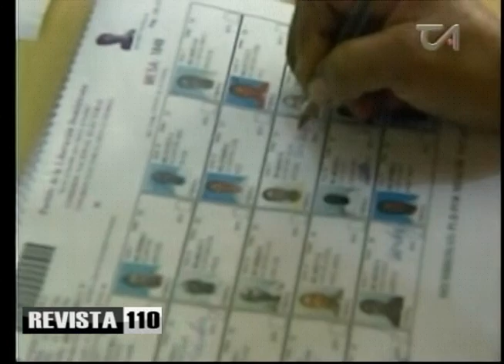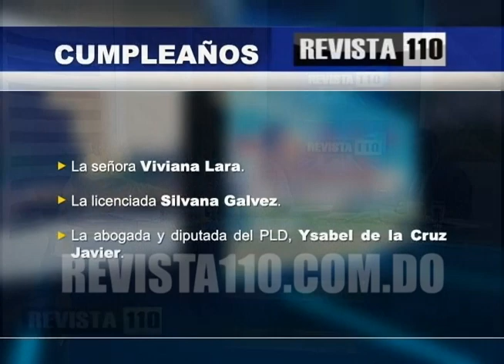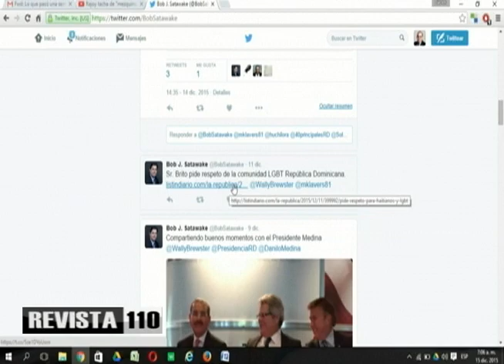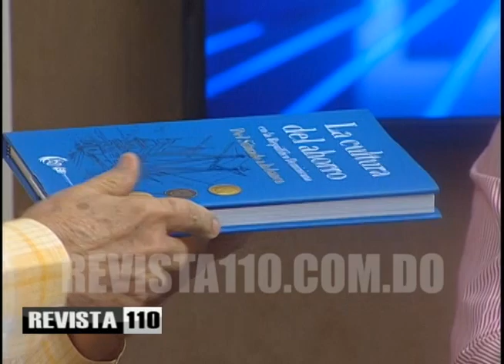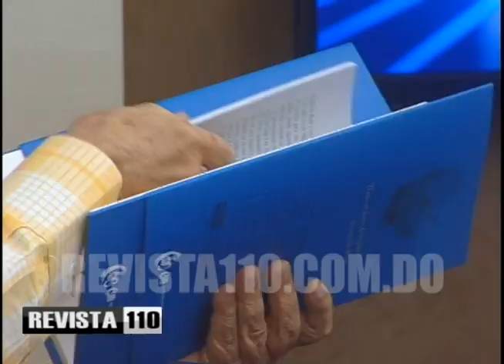Leonel debería dedicarse a dirigir y no aspirar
Según considera el doctor Julio Hazim este es el momento en que el ex presidente Leonel Fernández debería pensar en asumir la dirección del Partido de la Liberación Dominicana antes que seguir pensando en sus aspiraciones de volver a ser presidente, pues considera que tiene en su contra muchos elementos y si Danilo Medina pierde las elecciones será suya la culpa.
Afirma que los casos protagonizados por Félix Bautista, la confección a la medida de un sistema judicial, lo mal que su grupo económico le cae a los empresarios tradicionales, la falta de explicación al financiamiento de Funglode y ahora los intereses de la justicia norteamericana por algunos miembros del partido, ameritan que Fernández se concentre en designar a un sucesor para el 2020, año en el cual podría el PLD quedar fuera del poder.
Hazim también se preguntó por el destino de los puntos de popularidad que va perdiendo el presidente Danilo Medina, ya que no se están reflejando en el aumento de popularidad de Luis Abinader y el PRM. Deploró el dispendio que se verifica en la ejecución de obras en algunas instituciones del estado y también el mal espectáculo que dejó dos muertos en las elecciones internas de candidatos del PLD el pasado domingo, indicando que si hay peledeístas capaces de hacer tal cosa contra sus compañeros hay que ver lo que harían por el país.
En otro orden Hazim dijo haber entendido ya el propósito de Minou Tavárez Mirabal, Guillermo Moreno y la Fuerza Nacional Progresista, pues se están perfilando como opciones electorales a futuro ante un inminente desgaste del PLD y las demás organizaciones.